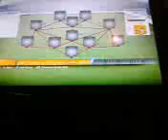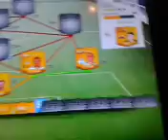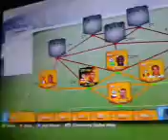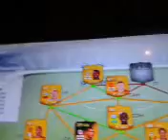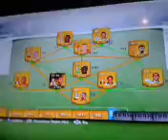245k squad builder fifa 14